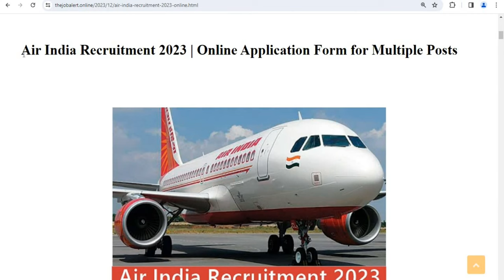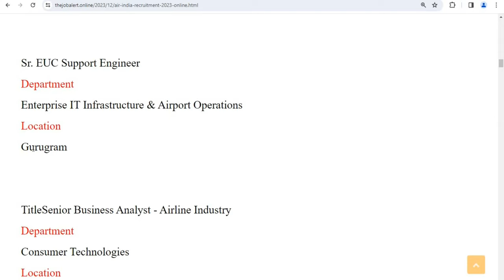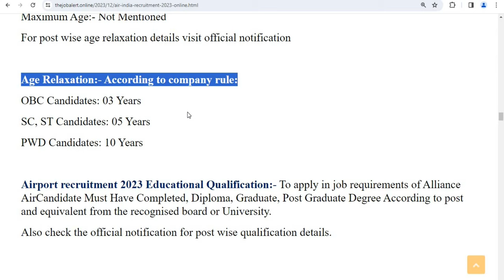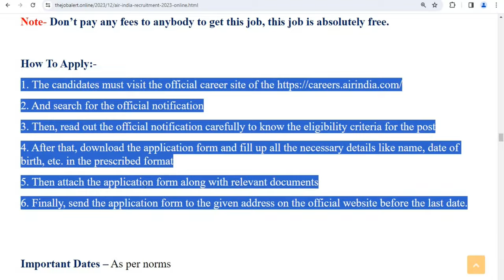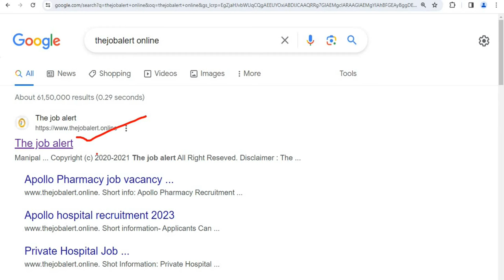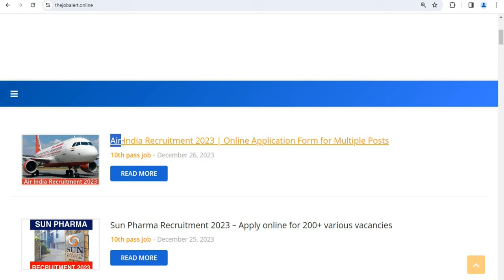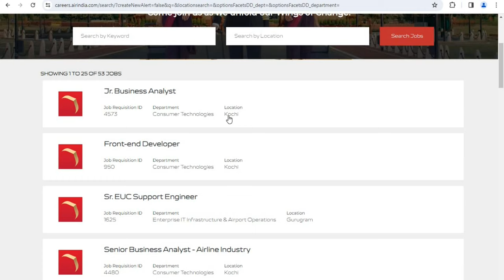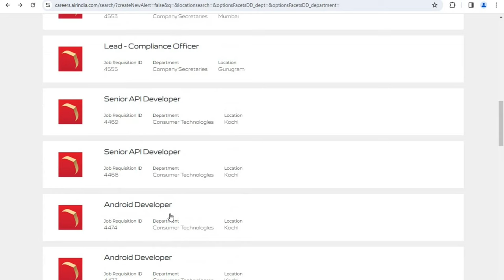Air india में निकली सीधी भर्ती | airlines job vacancy 2024 | airport job vacancy 2024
12th pass job in airport direct joining
Mumbai airport job vacancy 2023
Indigo airport job vacancy 2023
India airport job vacancy 2023